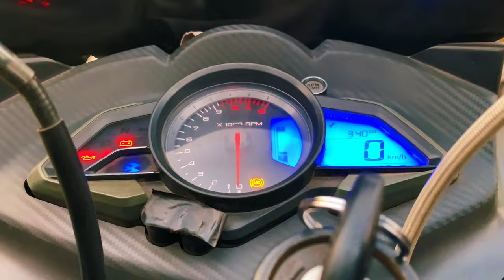Rs200 Modifications Rs 200 DemonBlack Modified||modification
Hello friends
 This video is about modifications of rs200.
Ye video mai sirf modification ki baat hue hai
Jo maine apni shadow mai Kiya hai .
Tho start hua hai winglet se jo ki 3 alag alag design hai But ye wala best looking hai jo ki usko transformer wala look deta hai
Aur fir ring light jisko angle eyes bhi bolte hai .
Fir baat krte hai main modification ki jo helpfull hai visor kyu ki ye jo part hai ye bhoat jayada helpfull hai highways per windprotection k liye.
Fir lever gaurd jo sirf showpiece k liye hai .
Fir hai break and clutch lever jo KTM ka hai jo Duke 390 mai aata hai ye aftermarket products se zayada accha laga for match bhi hota hai .
Last jo hai apna mobile mount jo trips k liya bhoat usefull hai tho ap sab log dhekiya apni bike k liye ho accha Lage laage aur ye video kaise lagi zaroor baata.